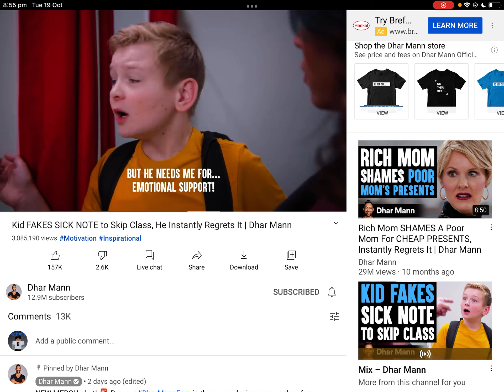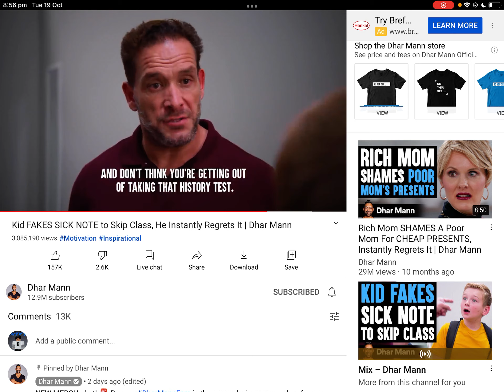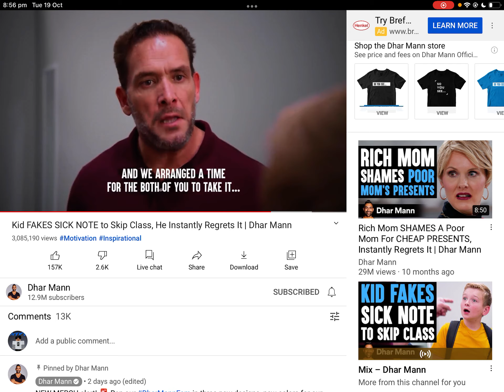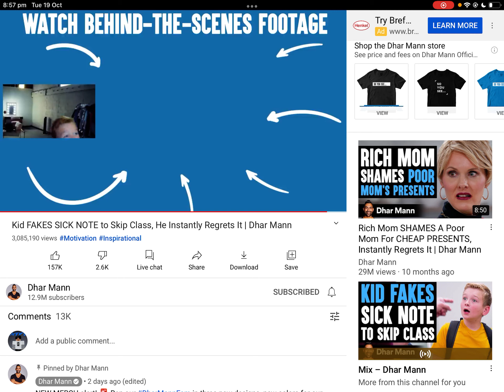Reacting to dhar man